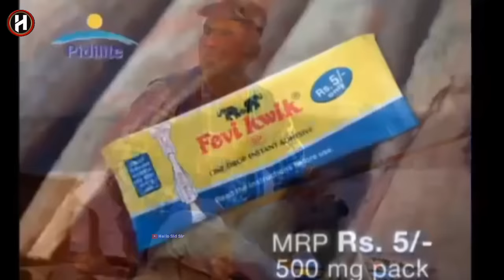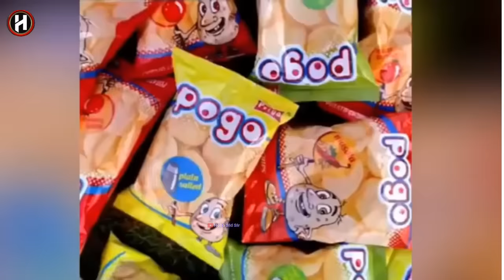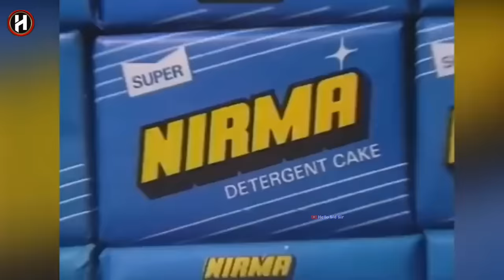दूरदर्शन पर आने वाले पुराने ADS ll Doordarsan ki bhuli bisri yadein ll @hellsid sir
Hello friends में इस वीडियो में आपलोग को बचपन की ऐसी यादें के बारे में बताऊंगा जिसे आप शायद भूल चुके होंगे
 अगर आप लोगो को अच्छा लगे तो subscibe और लाइक जरुर कर देना।

बचपन की यादें
मोबाइल के आने से पहले की दुनिया
hello sid sir
sid sir
prani yadein
jane knha gye wo din
jab humlog ke pas mobile nhi tha
yadein bachpan ki
bachpan ki yaadein
Hello sid sir
Hello sir
Hello sid
बचपन की यादें
purani yaden
doordarsan ki purane serial
old ads
old serial
doordarsan